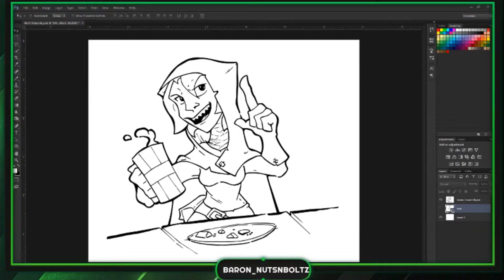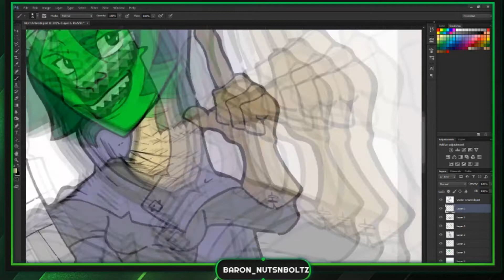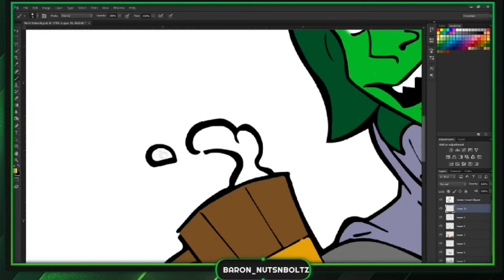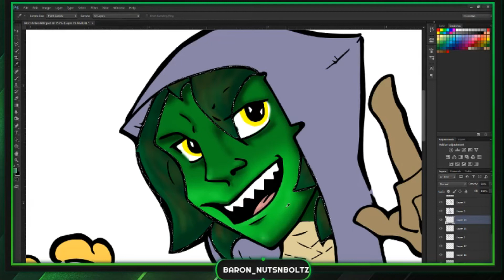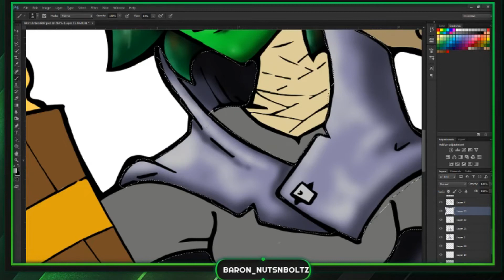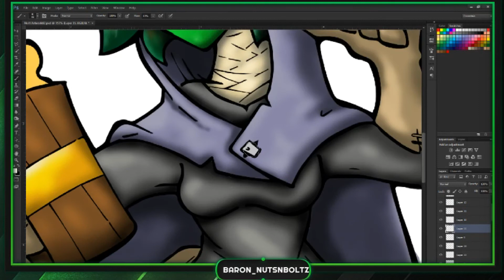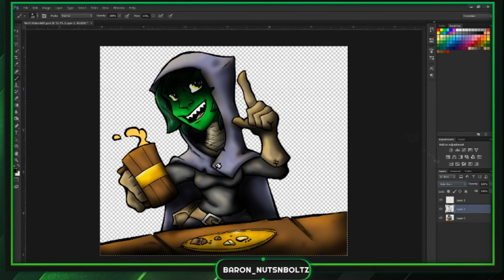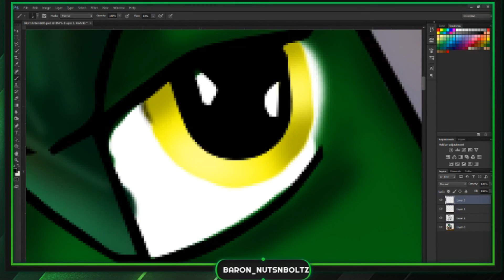Critical Role Fanart: Nott the Brave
If you like what we do you can follow us on the social media platform of your choice.
Baron recently did a livestream over on his Twitch channel in which he finished up his artwork of Nott the goblin rogue played by Sam Riegel. Here is a quick time lapse of the artwork, but to catch the whole stream head over to his Twitch channel!